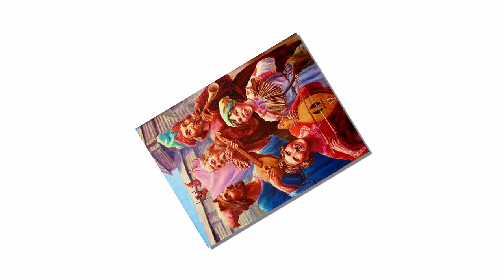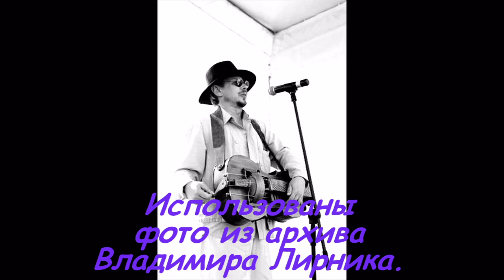Скоморошина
Владимир Лирник-Абаньшин,
видеоряд Татианы Севериновой, июль, 2014г.